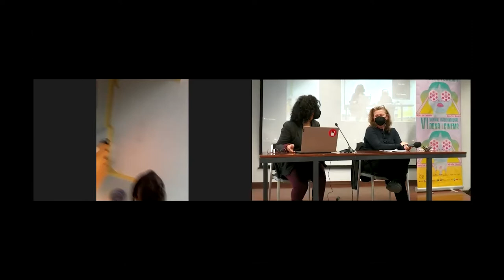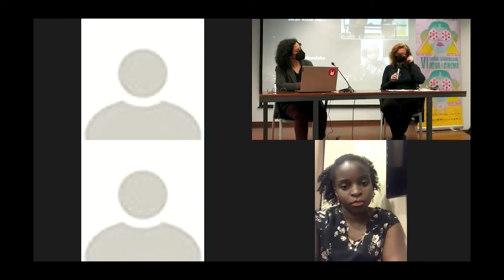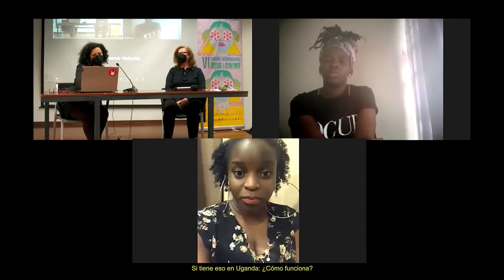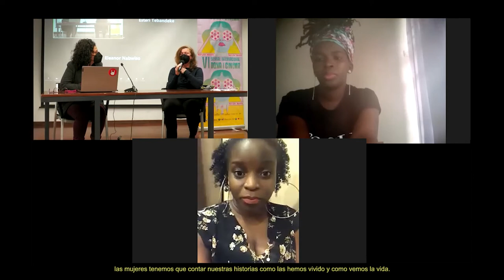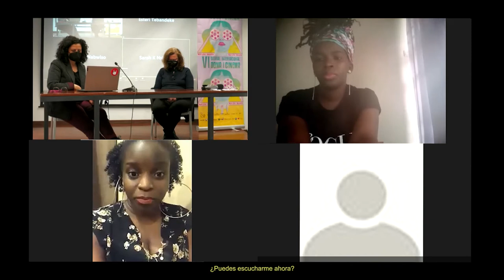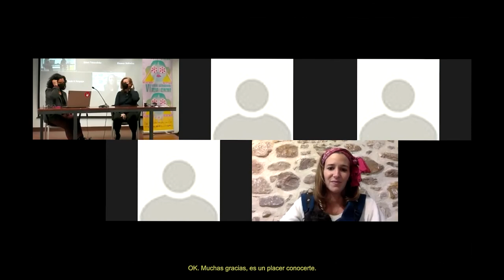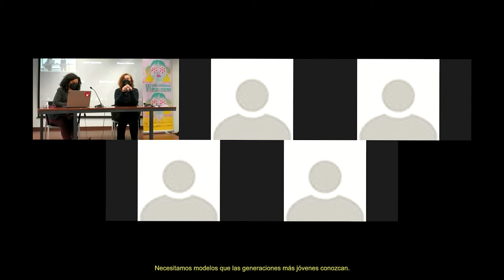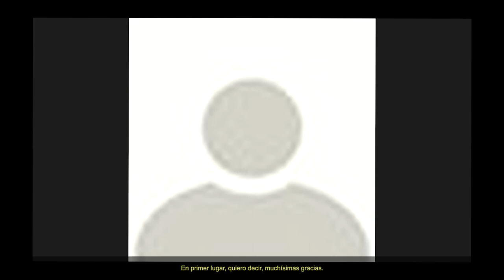02_CONFERENCIA CELEBRATING WOMANHOOD DiC21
Conferencia virtual con Sarah Kizza Nsigaye, directora del Festival Celebrating Womanhood y cineasta; y con las cineastas Eleanor Nabwiso y Esteri Tebandeke.

Nos acercaremos al panorama audiovisual en Uganda, descubriremos el que significa ser mujer y directora en este país y miraremos maneras de poder colaborar y crear conexiones entre los nuestro países.